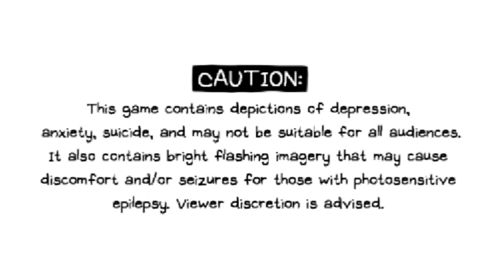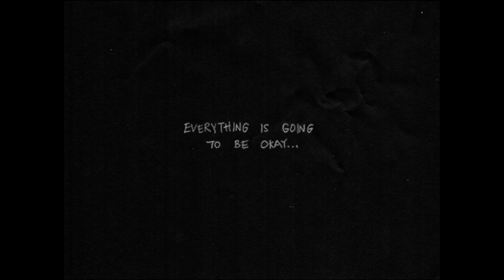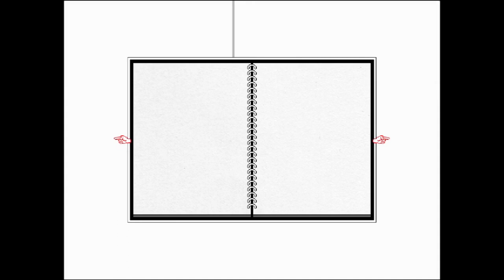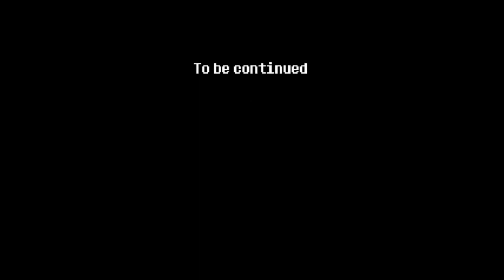The Truth | Omori | Part 33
32 episodes later, and we finally spend our final hours in Faraway Town with our friends, but most importantly, we finally are able to uncover the truth: the truth of what really happened to Mari that fateful day. We've calmed down. We've focused. We've persisted. And we will overcome. This won't be pretty...

Editing was finished by June 19, 2023.